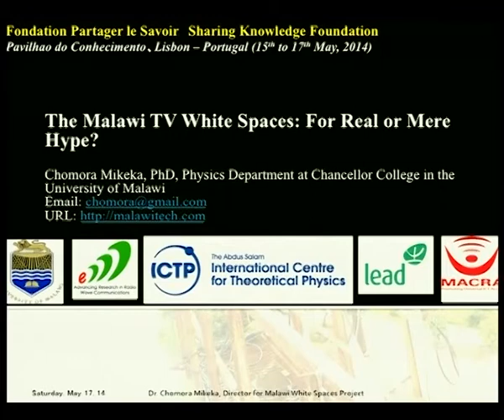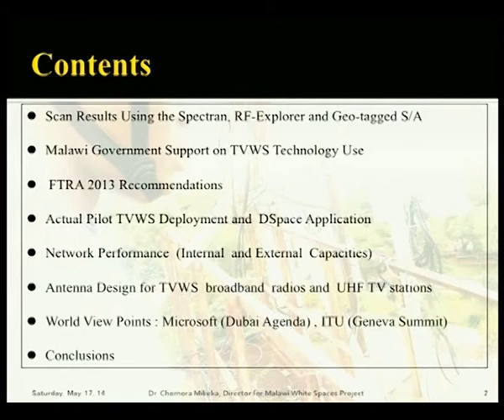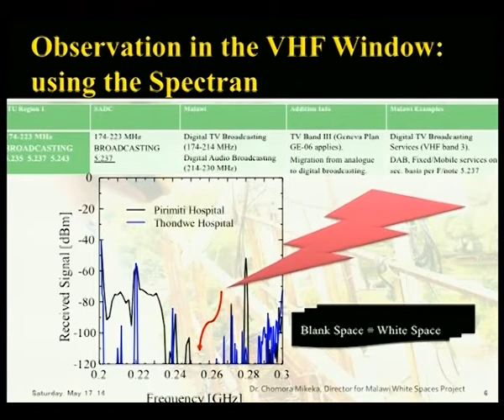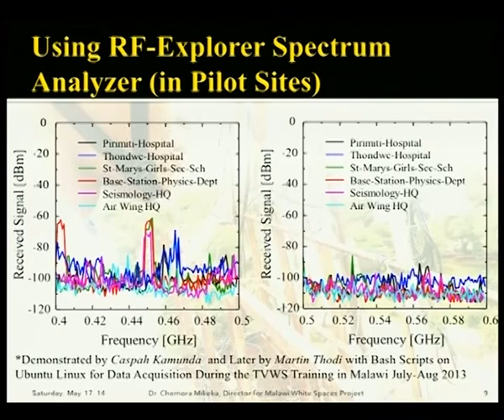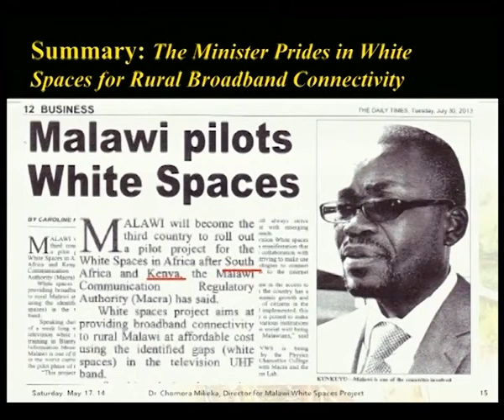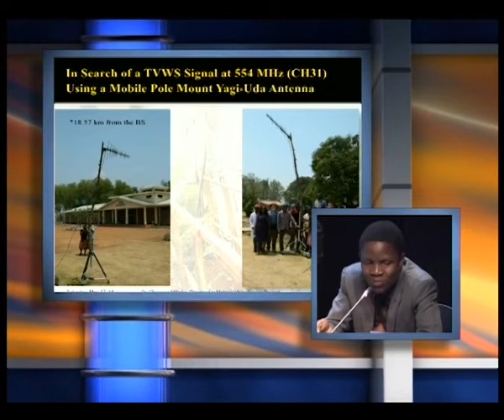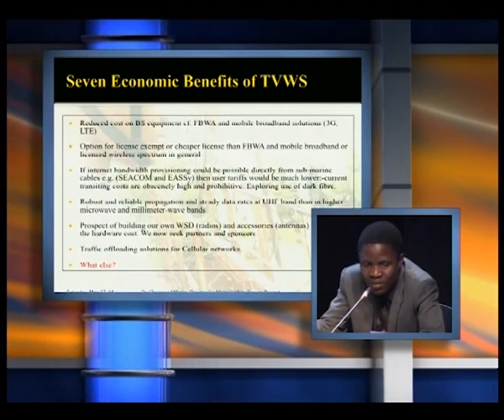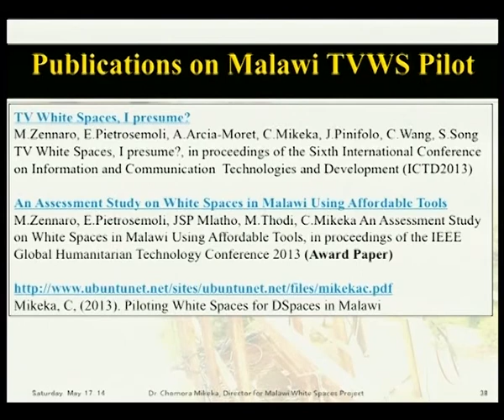Chomora Mikeka - Training technicians in Malawi bring connectivity to rural Africa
Chomora Mikeka, Université du Malawi and ICTP Trieste